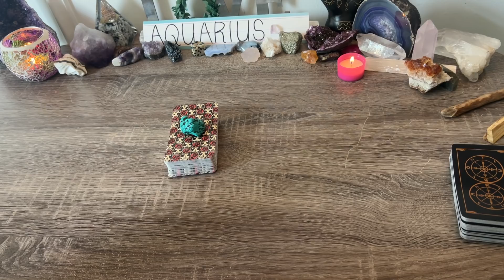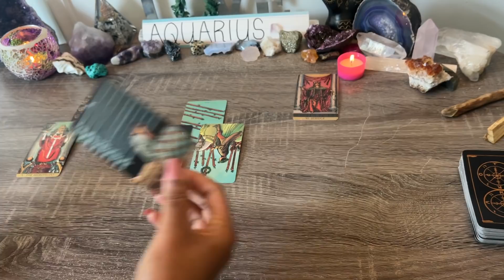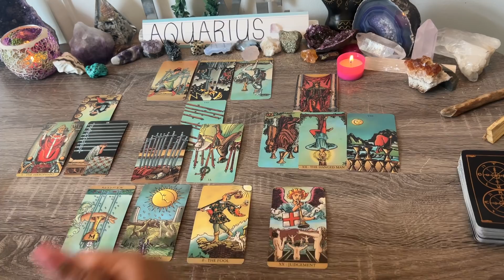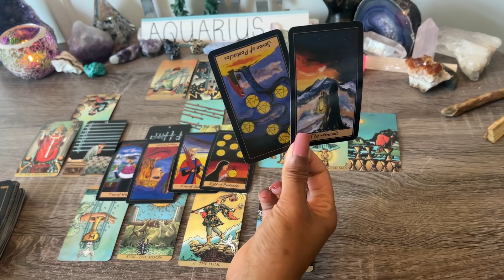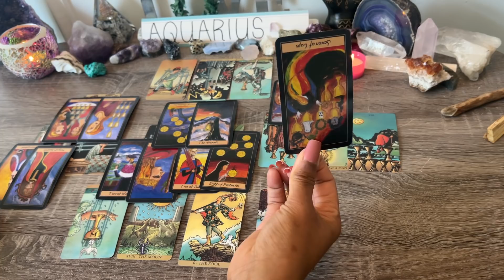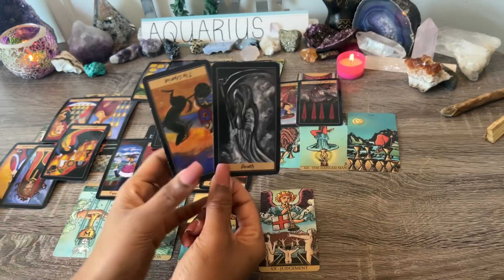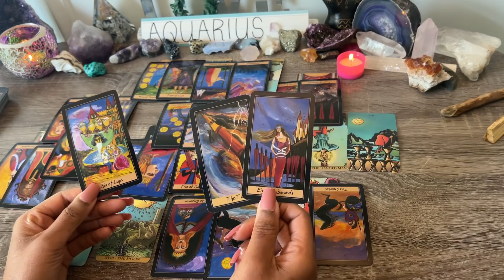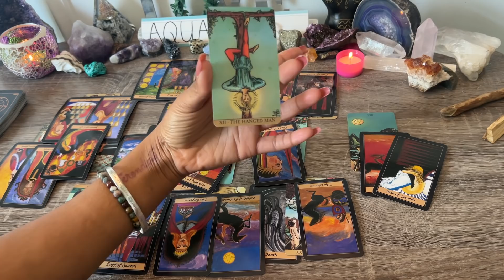AQUARIUS ♒️ READY TO TAKE THIS SERIOUS❗NO MORE FEARS & ILLUSIONS🌙LETTING THIS GO⭐ TO PURSUE YOU!❤️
AQUARIUS ♒️ Jan 2022 ✨ How Does My Partner Feel?